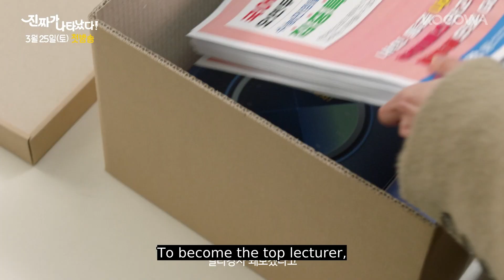[ENG SUB] | Will Ahn Jae Hyun the perpetual misogamist find love? | The Real Has Come! | KOCOWA+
Will this fake relationship contract become destiny for this pregnant single mom and a misogamist?

👶🏻About The Real Has Come

Oh Yeon Doo is a Korean language instructor who delivers online lectures – and has become something of an internet celebrity. Gong Tae Kyung meanwhile is a talented obstetrician and gynecologist from a prestigious family who specializes in infertility treatment. He is a misogamist and has no intention of getting married. Both are happy with their lives, and think they are successful...until Oh Yeon Doo discovers she is pregnant! The duo engineers a “fake” contractual relationship – and Gong Tae Kyung convinces Oh Yeon Doo to become his “wife.” Will Cupid be able to sort out this tangled mess of romance?

GENRE: K-Drama, Romance
SUBTITLE: English, Portuguese, Spanish
COUNTRY: Korea
YEAR: 2023
MAIN CAST: Baek Jin Hee, Ahn Jae Hyeon, Cha Joo Young, Jung Eui Jae